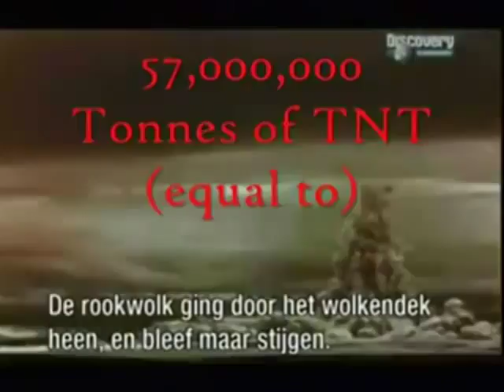Atoma - Skylight (2012) (fanmade video)